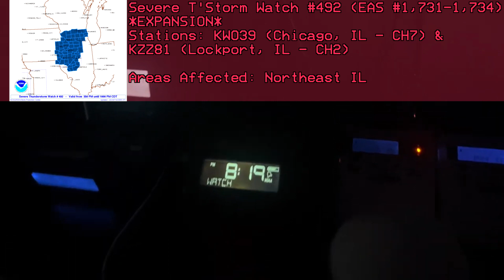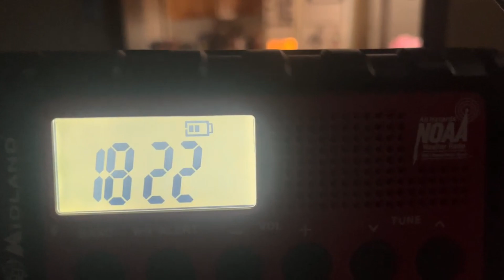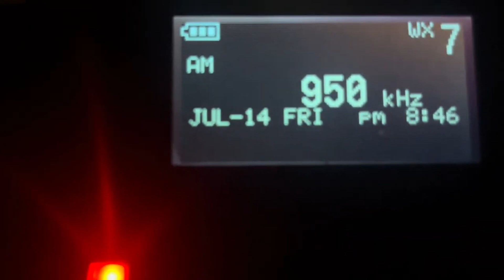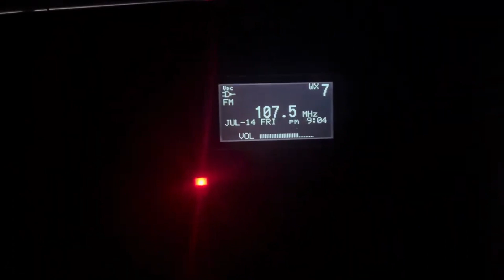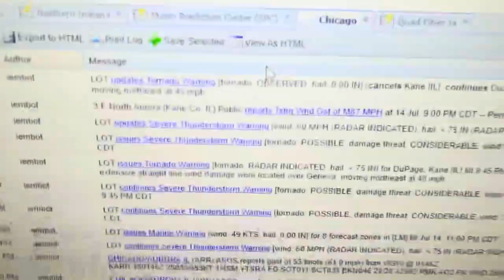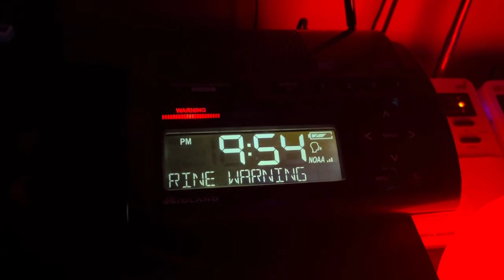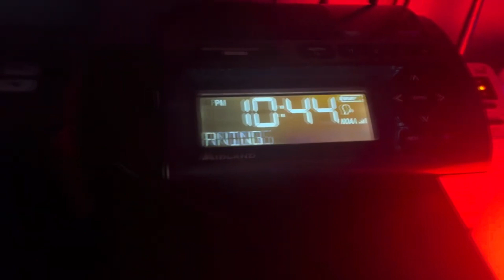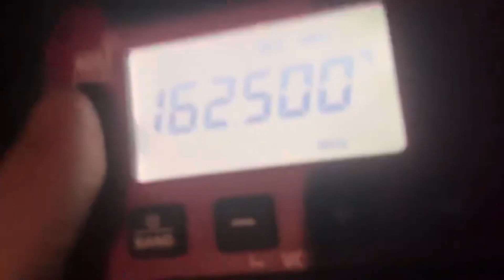TRIPLE HEADER, TOR-C, NEW STATION FOUND AND MORE.. - EAS Compilation from 7/14/23 (EAS #1,731-1,764)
After missing a severe weather event for NIL while I was on vacation in Phoenix, I was greeted on my first day back with 34 Alert captures. This compilation features quite a bit, including a Triple Header for an alert that was toned twice...